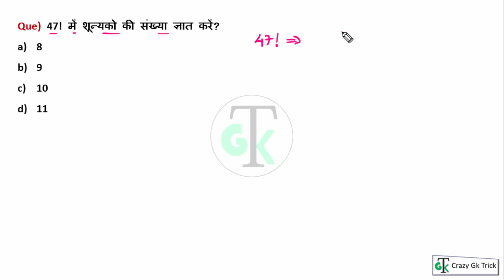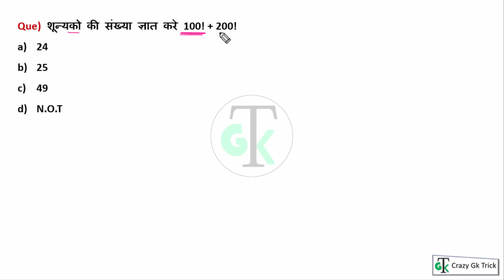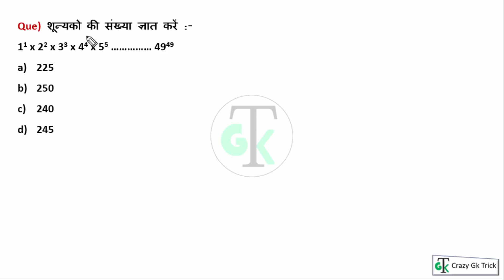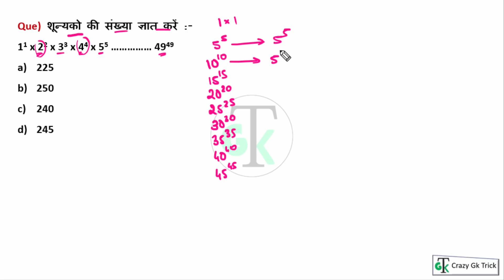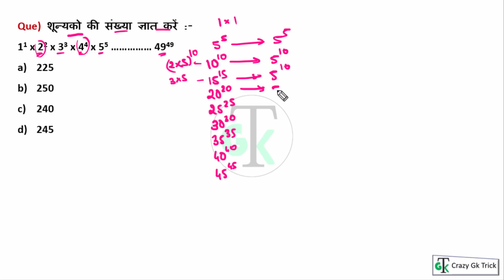Maths : Number Of Zero's | शून्यको की संख्या निकालने की Short Trick | Part #2 | by Nishit Sir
Number Of Zero's concepts and questions | Remainder Trick | Number Of Zero's short trick | Number Of Zero's Concept | Number Of Zero's Question | Number Of Zero's : Concept of Unit Digit | Quantitative Aptitude Shortcut Tricks for Competitive Exams | Math's Trick  | Shortcuts to Solve Quantitative Aptitude Problems | Best Math's Tricks & Shortcuts For Competitive Exams |  शून्यको की संख्या निकालने की Short Trick
Quantitative Aptitude: Tricks & Tips for SBI PO/Clerk/IBPS/SSC CGL/SSC CHSL/CPO/MTS/SI/PSC & All Govt Exam | Quantitative Aptitude tricks for bank exams | Quantitative Aptitude tricks for ssc Exam | maths tricky questions | maths tricks for competitive exams | Maths Series For :  SSC CGL, SSC 10 +2, SSC CPO, MTS, UPSC, SI, NTPC, Bank, RRB, MPPSC, Constable, Patwari & All Govt Exam  |Maths for SSC & UPSC Exams | Quantitative Aptitude | SSC CGL Tier-1 Maths Short Tricks | SSC CGL Maths | SSC Maths | Quantitative Aptitude for  IBPS PO / SBI / LIC / SSC / other competitive exams |Time and Distance formula and tricks, maths previous year question psc, crazy gk tricks maths, ssc maths question, railway maths question, Quantitative Aptitude, maths full series, Quantitative Aptitude for SSC,maths trick,ssc maths questions, crazy gk trick maths | Number Of Zero's Shortcut Trick | Math's Trick

दोस्तों इस Video में हम Maths Series में Maths की कुछ महत्वपूर्ण Trick को Study करेंगे .